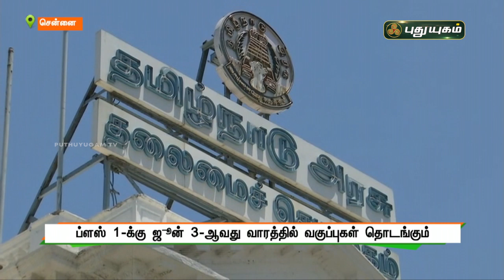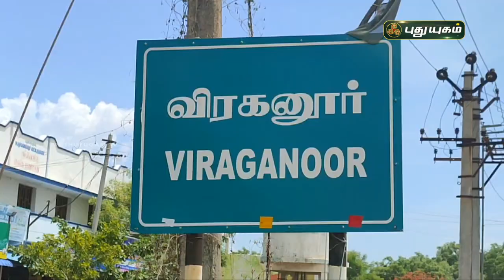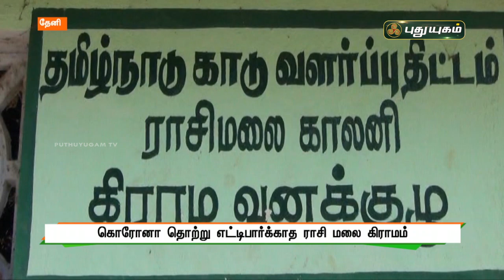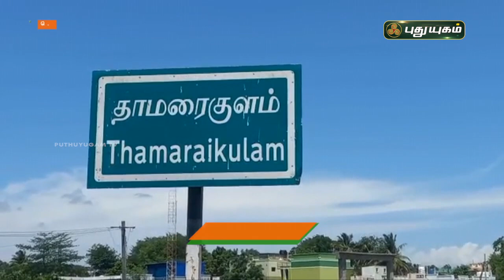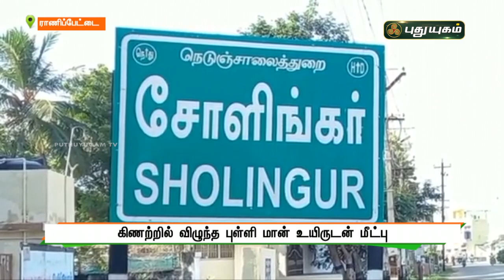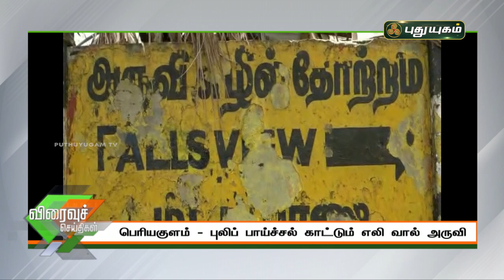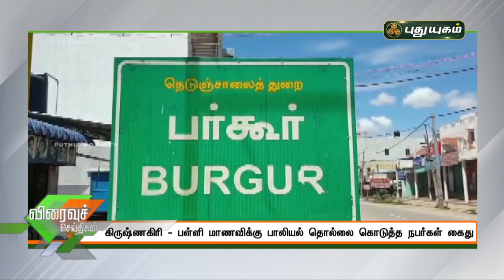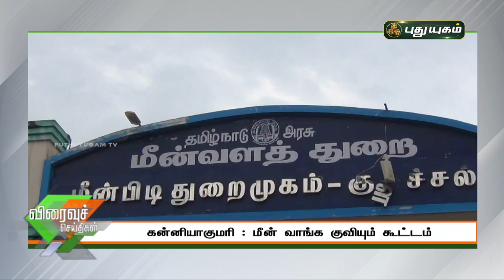புதுயுகம் செய்திகள் | 8 AM News | 09-06-2021| Puthuyugam News | PuthuyugamTV